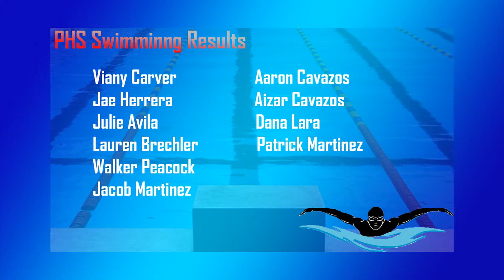1 27 16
Daily Diamondback 2016
An advanced AV class production
under the direction of Ms. Laura Lilia Torres